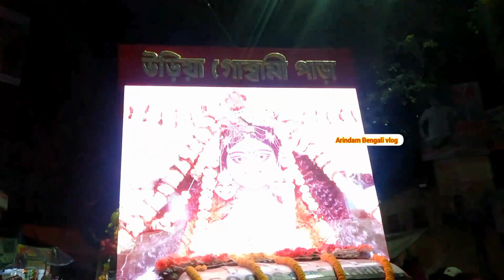শান্তিপুর রাস 2022 | শান্তিপুর রাস উৎসব 2022 | শান্তিপুর রাশের শোভাযাত্রা | শান্তিপুর রাশেরকার্নিভাল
Instagram link=I'm on Instagram as @bird_lover_19. Install the app to follow my photos and videos.

Keep supporting all 😍